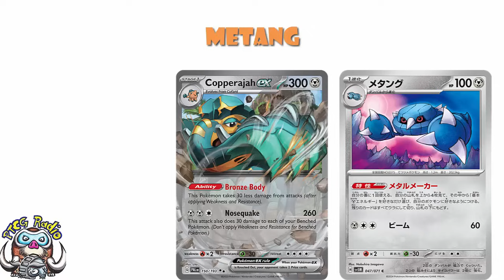Temporal Forces PreRelease Promos are the Best in AGES! Officially Revealed! (Pokémon TCG News)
The Pokémon website has updated and now we know what the PreRelease promos are! Come see!